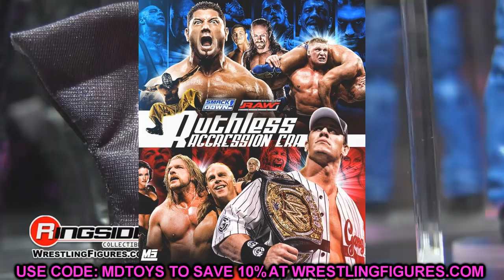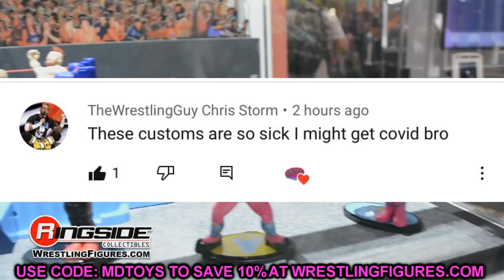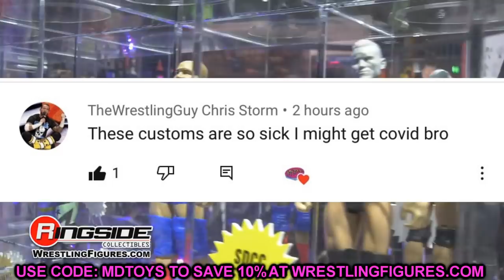HOW MANY WWE ELITES HAS MATTEL MADE!?